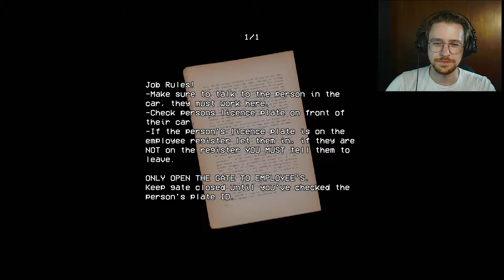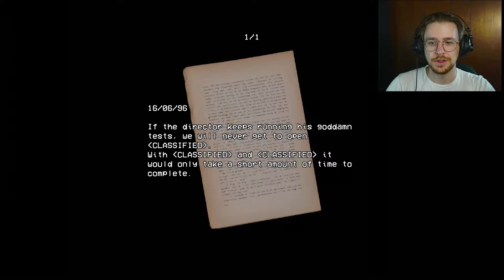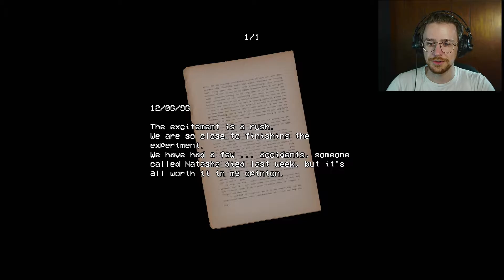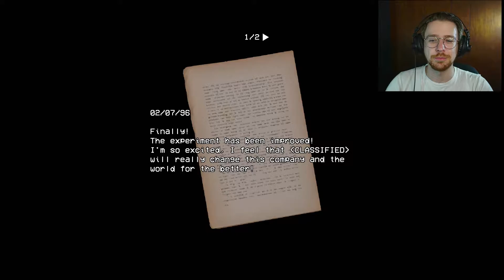This Isn't In My Job Description | Security Booth Both Endings!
Is your name on the list?... Hmmm I'm going to have to ask you to leave.. Wait. I see it now ah yes. Welcome to Nova Nexus. Right this way!

From itch.io
Security Booth is a VHS PSX Horror Game. Based in 1996, you are working for a company known as Nova Nexus, you play as a security guard.Your job role is to make sure that only the right authorized personnel are getting into the facility.
The game has a total of 2 endings.

Also on Reddit!

I am Ryebread. A new Youtuber trying to make my way through the universe. I have had this channel for years but life has its way with time and now I am a lot more active than I was years ago. Check back often as I appreciate you stopping by and I hope you enjoy my content!!!